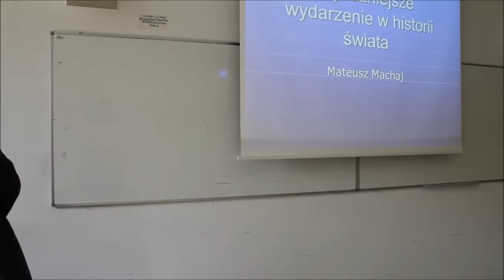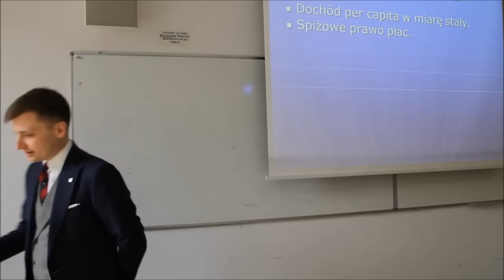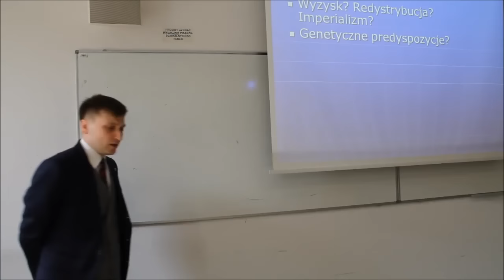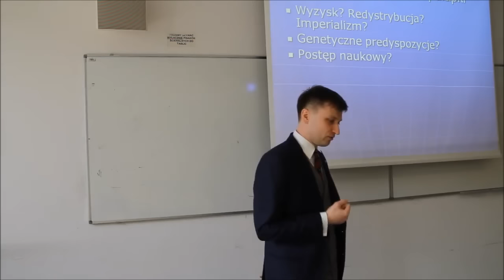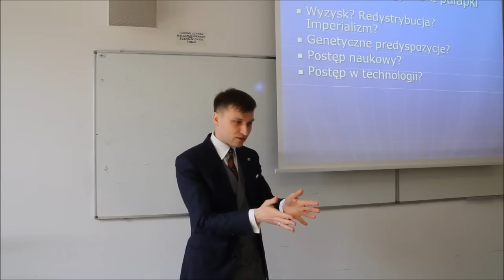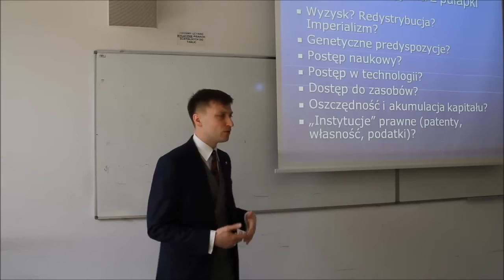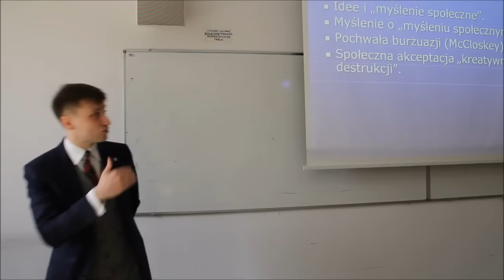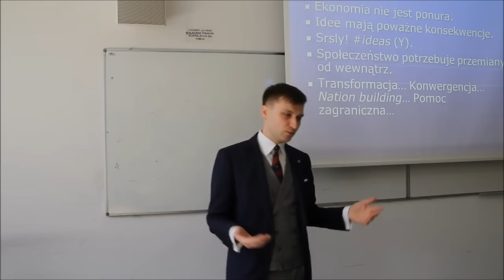dr Mateusz Machaj – „Najważniejsze wydarzenie w historii świata”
Ogólnopolskia Konferencja „Państwo a Gospodarka na przestrzeni dziejów” Uniwersytet Wrocławski 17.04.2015r.
Wykład inauguracyjny: dr Mateusz Machaj (UWr, Fundacja Misesa) – „Najważniejsze wydarzenie w historii świata”
Podziękowania dla Kamila Gałczyńskiego za przygotowanie materiału.